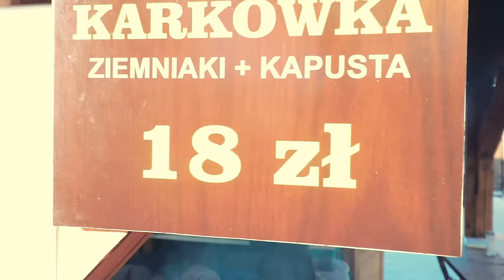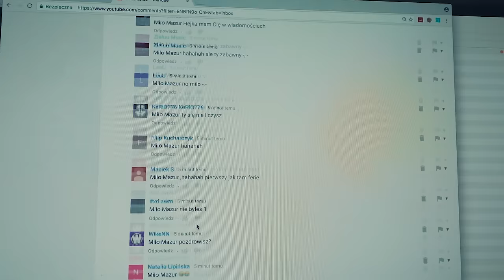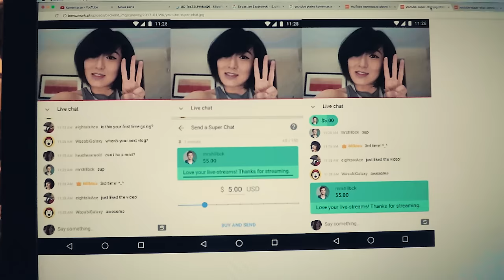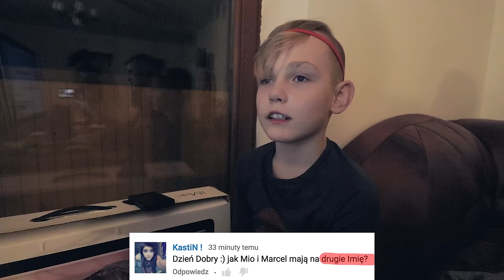Ekstremalny ponton / VLOG #258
Zamiast nart wjechaliśmy na Gubałówkę.
Kupujemy i zbieramy Pokemony.
Miłosz chce być pierwszy w pozdrowieniach
YouTube wprowadza płatne komentarze.
Poznaj mnie lepiej:
Proponowane kanały:
Adres do wysyłki:
Marcin Mazur
ul.Słowackiego 40
97-300 Piotrków Tryb.